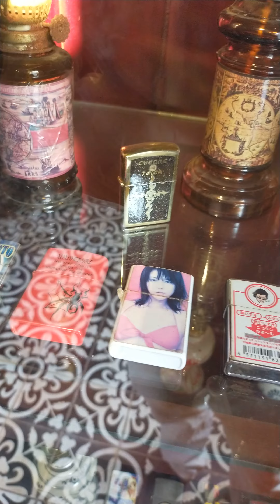Old souvenir from 1980s to 1990s